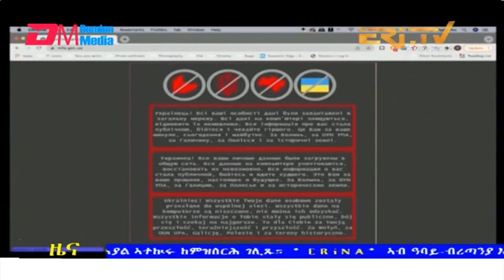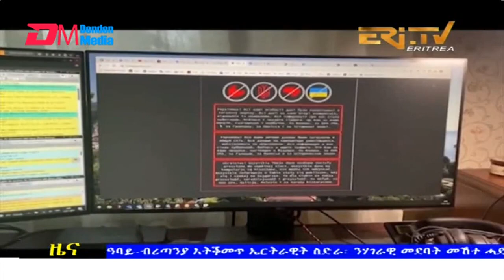Evening News in Tigrinya for January 17, 2022 - ERi-TV, Eritrea